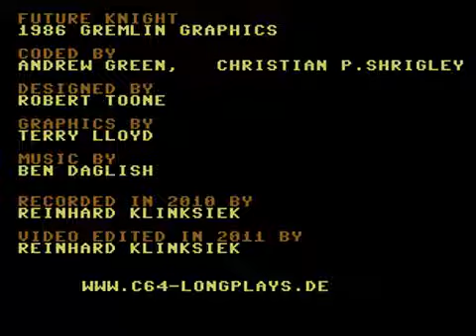Commodore 64 Longplay - Future Knight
| Commodore 64 |
Future Knight Longplay